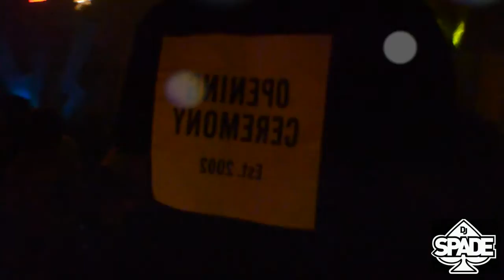DJ SPADE WITH PUSHA T @ HAUS